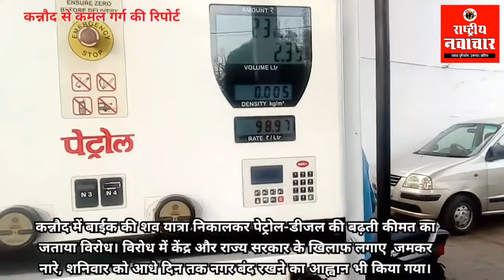कन्नौदमे बाईक की शवयात्रा निकाल पेट्रोल-डीजल की बढ़ती कीमत पर जताया विरोध, शनिवार को बंद का आव्हान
*बाईक की शव यात्रा निकालकर पेट्रोल-डीजल की बढ़ती कीमत का  जताया विरोध*

*विरोध में केंद्र और राज्य सरकार के खिलाफ लगाए  जमकर नारे, शनिवार को आधे दिन तक नगर बंद रखने का आह्वान भी किया गया*

*कन्नौद* प्रदेश सहित पूरे देश में पिछले महीनों से लगातार पेट्रोल-डीजल के दाम बढ़ते जा रहे हैं देखते ही देखते 19 फरवरी तक  पेट्रोल के भाव 98.97  रुपए हुआ तो वहीं डीजल के भाव में भी बढ़ोतरी होने में कोई कसर नहीं छोड़ी  वह भी 89. 57  रुपए तक पहुंचा इसी के विरोध में कांग्रेस कार्यकर्ताओं ने शुक्रवार को नगर कन्नौद में नगर पंचायत चौराहे से बस स्टैंड कांग्रेस झंडा चौक तक बाईक की शव यात्रा निकाल कर राज्य एवं केंद्र सरकार के खिलाफ विरोध जताया साथ ही "राम नाम सत्य है, नरेंद्र मोदी मस्त" है के साथ-साथ प्रदेश सरकार के खिलाफ भी जमकर नारेबाजी की  इसी के साथ कांग्रेस कार्यकर्ताओं ने नगर के व्यापारियों से शनिवार दोपहर 12 बजे तक अपने प्रतिष्ठान बंद रखने का आह्वान भी किया गया बाईक की शव यात्रा में कांग्रेस के पूर्व विधायक कैलाश कुंडल, कांग्रेस ब्लॉक अध्यक्ष सादिक खान, फारुख खान, रफीक खिलोरिया, जितेंद्र जाट, अकरम खान, श्याम सारडा, मनोज साहू, बाबू पटेल सहित अन्य कांग्रेस कार्यकर्ता शामिल हुए।